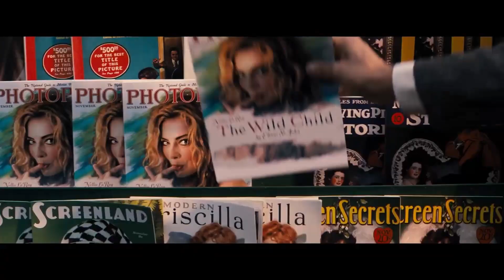BABYLON | Trailer 2 (2022)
BABYLON | Trailer 2 (2022) - Margot Robbie, Brad Pitt
Devasa bir hırsın ve aşırılığın hikayesi, erken Hollywood'un dizginlenemeyen çöküş ve ahlaksızlık döneminde birçok karakterin yükselişinin ve düşüşünün izini sürüyor.